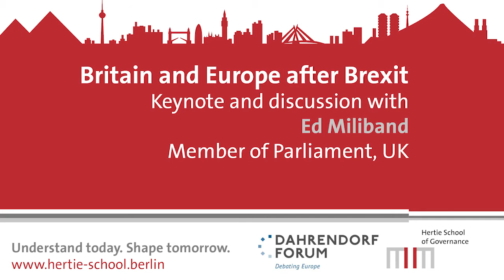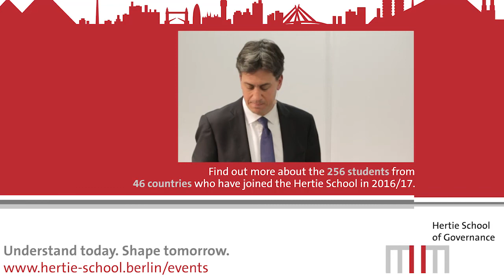Ed Miliband: Britain and Europe after Brexit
While Britain’s departure from the EU is certain, big decisions remain about what kind of relationship is forged for the future. For progressives in the UK and across Europe, there is no successful isolationist future. Ed Miliband of UK's Labour Party shares his insights in a conversation with Helmut K. Anheier, President of the Hertie School of Governance, and answers questions from the audience.

This event took place on November 14, 2016 at the Hertie School, and it was co-hosted by the Dahrendorf Forum